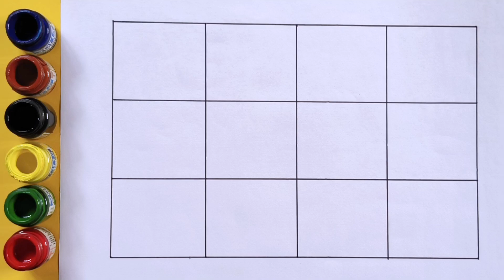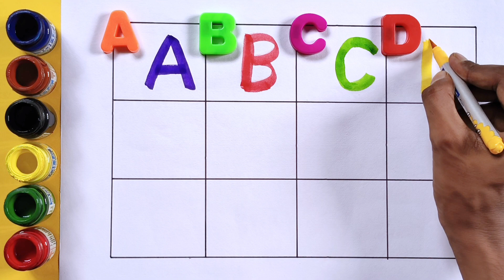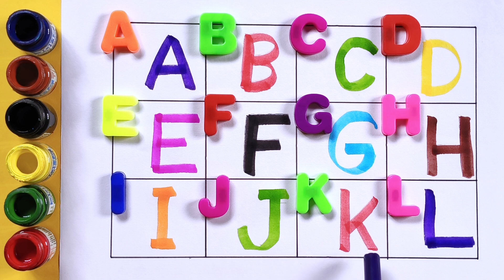Learn Abc alphabets | A for Apple B for Ball | Toddlers learning videos, 51